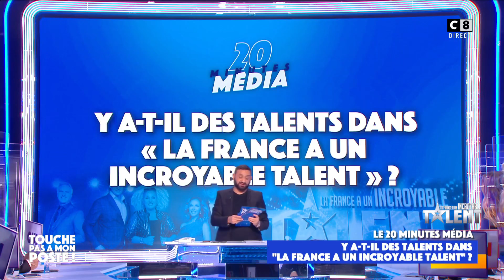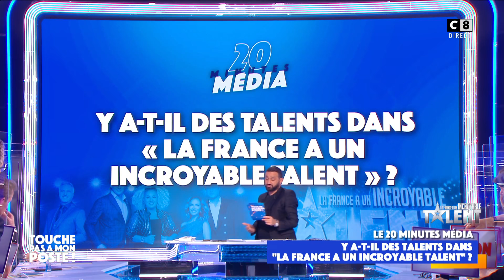Y’a-t-il des talents dans "La France a un incroyable talent" ?